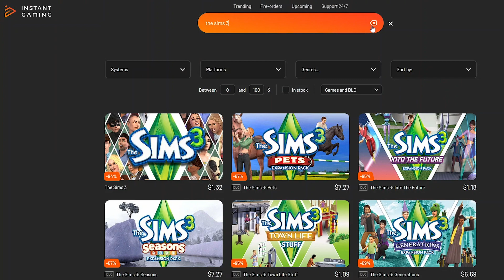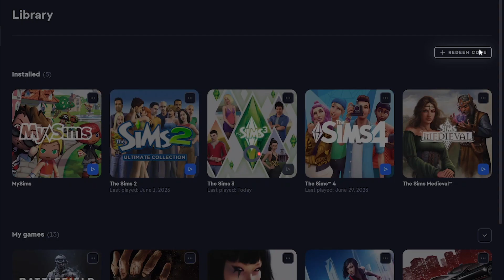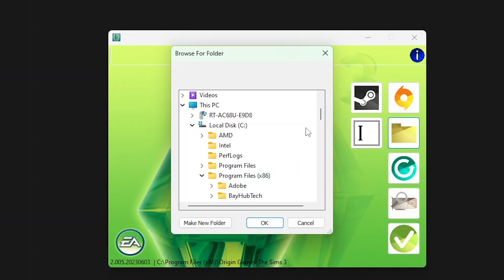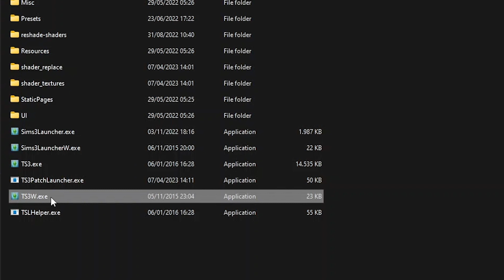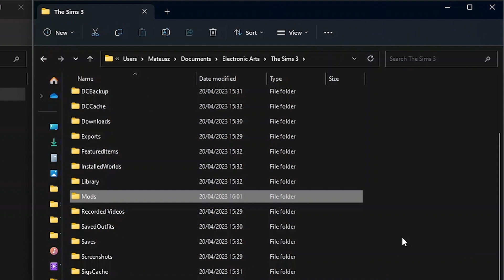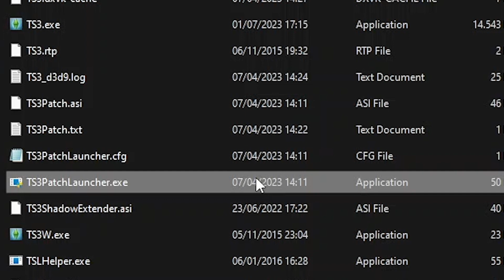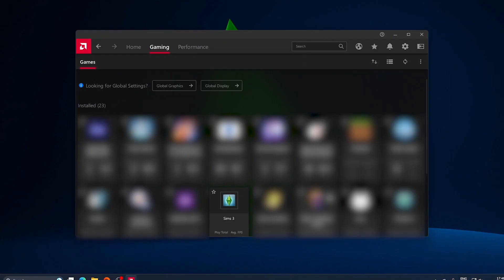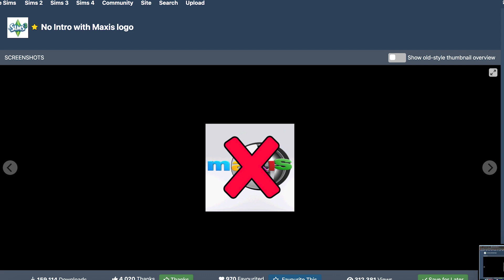How to Get Sims 3 and Make It Run | Recognizing GPU, Limiting FPS, Game Not Launching & Lag Fixes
I explain where to get The Sims 3 and how to get it to run without problems.

00:00 Introduction
00:24 Getting The Sims 3
00:33 Getting The Sims 3 Cheaper (Sponsored Segment)
01:31 Adding Your GPU
03:05 Fixing 12th Generation Intel CPUs
04:04 Creating Mods Folder
04:31 Essential NRAAS Mods
04:56 Smooth Patch
05:44 Limiting Your FPS
06:27 Turning Off In-Game Options
07:06 BONUS STEP - Speed Up Game Launch
07:20 Final Tips and Upcoming Videos